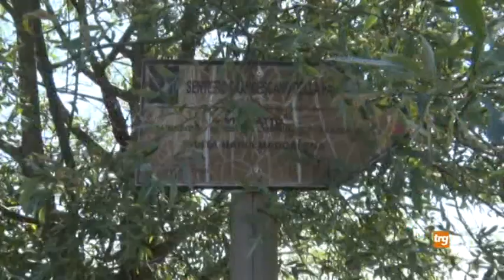Sos vegetazione a Cipolleto di Gubbio